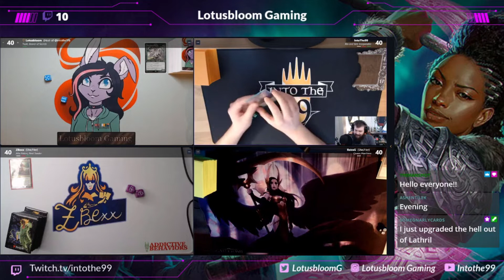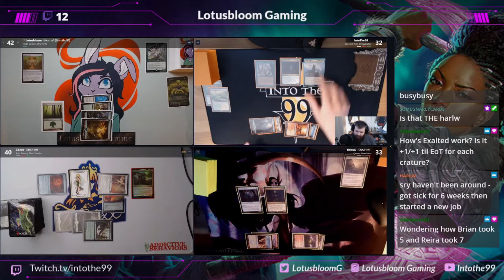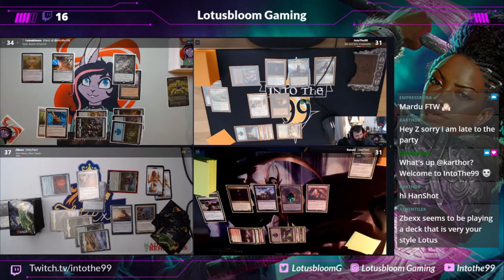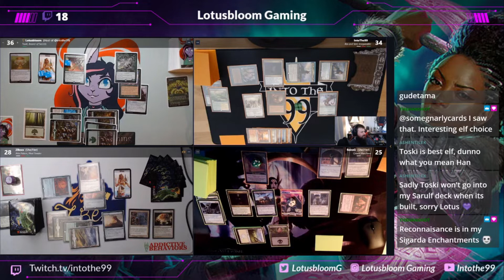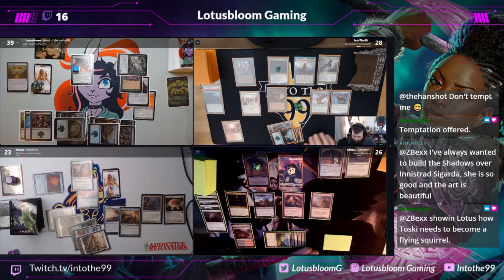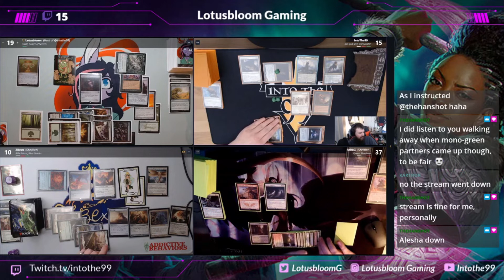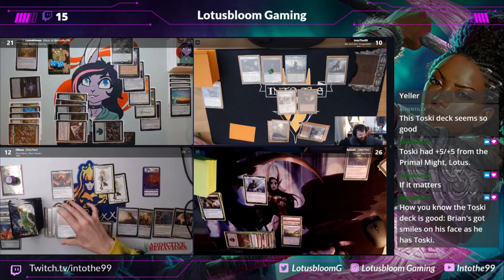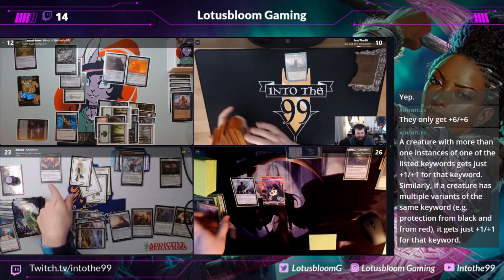Commander Gathering | Special Guest ZBexx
We have Zbexx as a very special guest on this episode of Commander Gathering, Join us for a fun game of EDH.

Please check out Zbexx's amazing content at the following